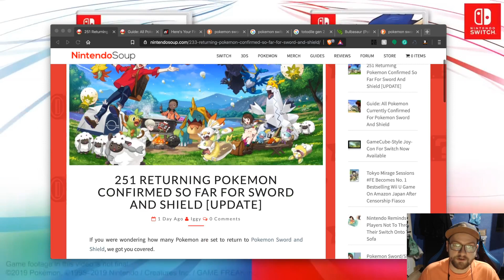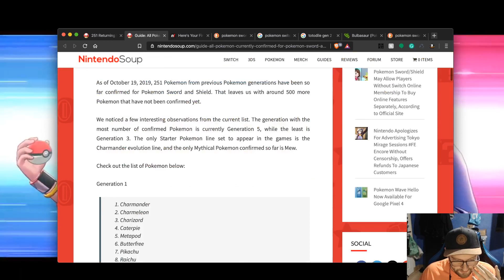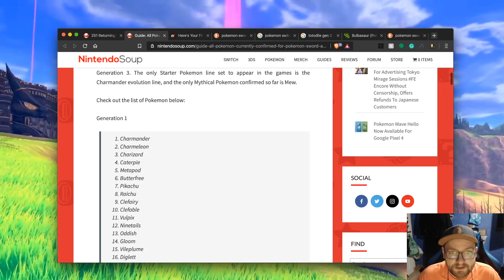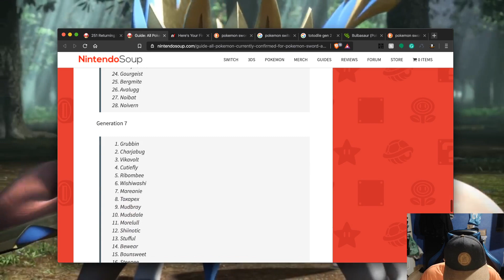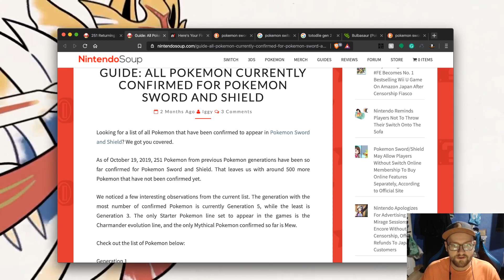Pokemon Sword & Shield - POKEMON CONFIRMED & NEW LEAKS! Nintendo Switch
A list of confirmed Pokemon returning to Sword and Shield have been released, plus the new title screens have been leaked from Japan!